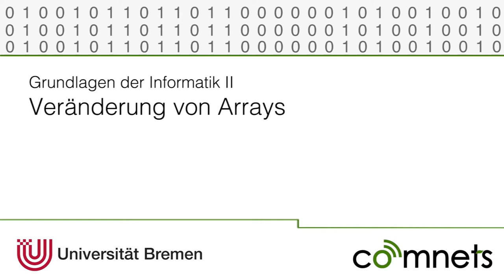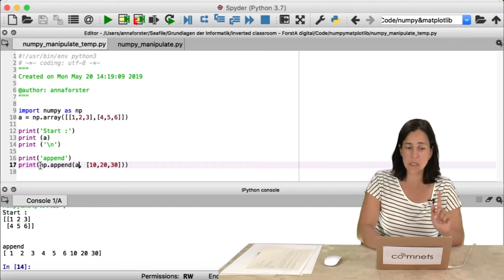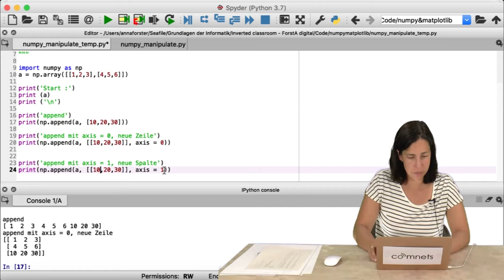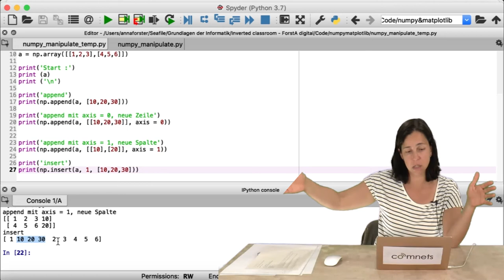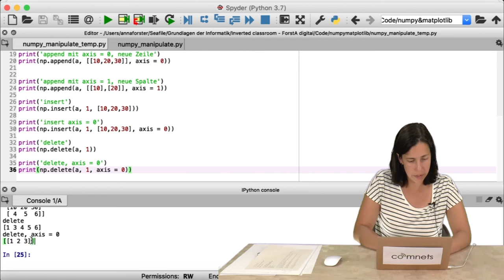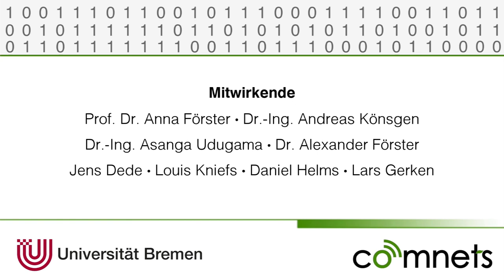Video 10.4.1: Hinzufügen und ändern von Elementen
Wie füge ich ein Element zu einer Matrix / einem Array hinzu? Dies ist das Thema in diesem Video.